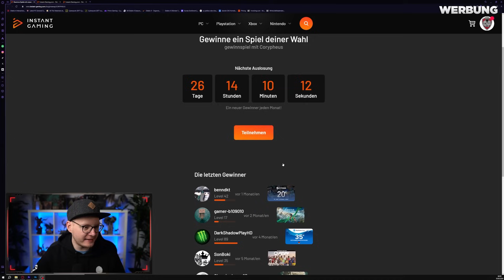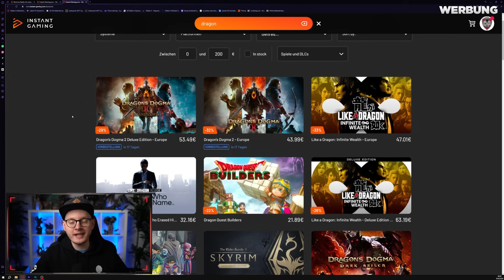Neues SEEMONSTER bringt neuen RUMPF & mehr! 🦈 Skull and Bones News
Skull and Bones neues Seemonster im Spiel. So jagst du es und das gibt es als Loot.

📺Mein Equipment:📺

Mein Aufnahmegerät:
Mein Micro:
Meine Kopfhörer:
Mein Schnittprogramm:
Adobe Cloud
Meine Tastatur:
Meine Maus: